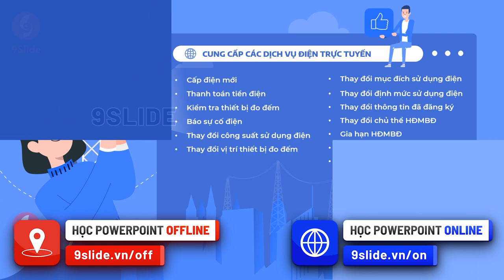Tại sao Powerpoint là Phần mềm thiết kế quốc dân? | 9Slide